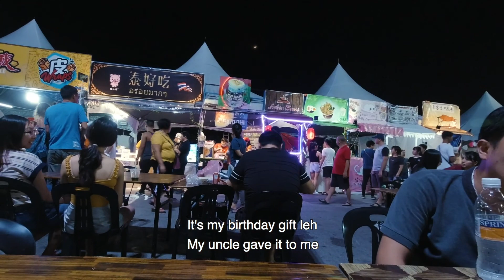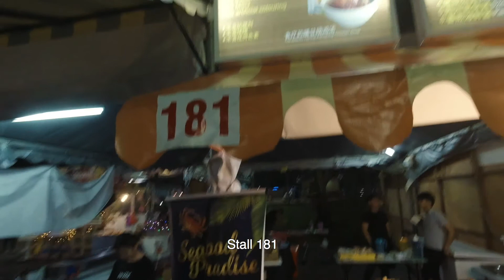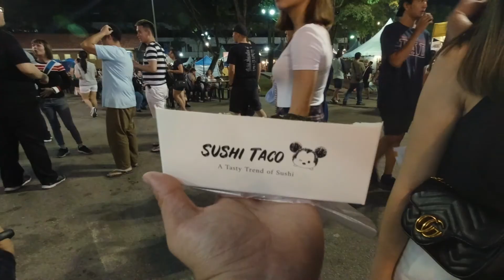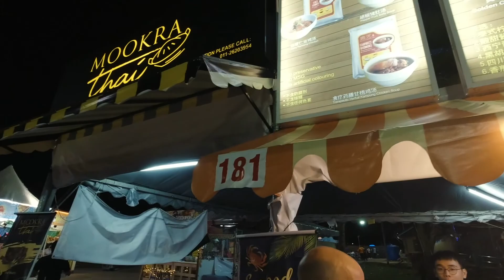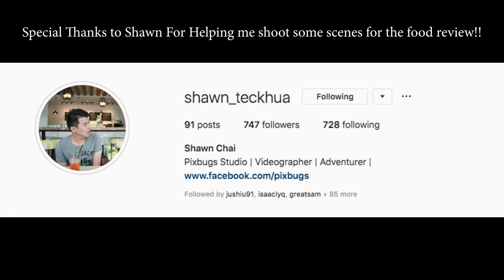Photoshoot and Jerry Food Review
Gear i use:

Canon EF-M 15 - 45mm IS F3.5 (kit lens)
Iphone 7
Zhiyun Smooth Q
Dji Spark
Canon EF 50mm STM F1.8
Canon EF-S 18 - 200mm IS F3.5
Joby 3K Kit
Sony a7III
Feiyu AK2000